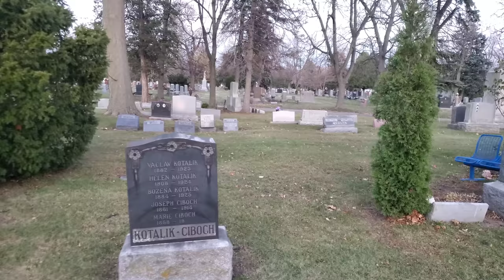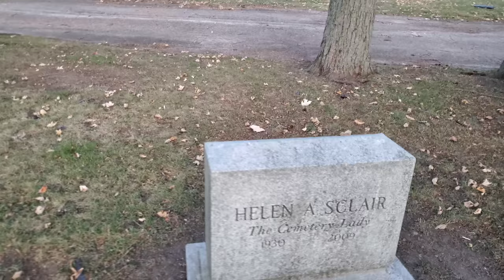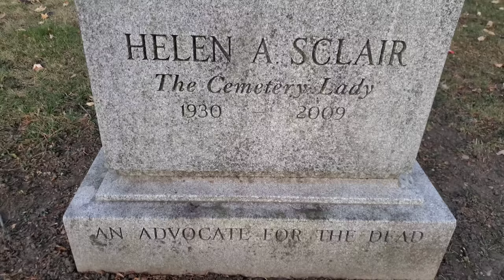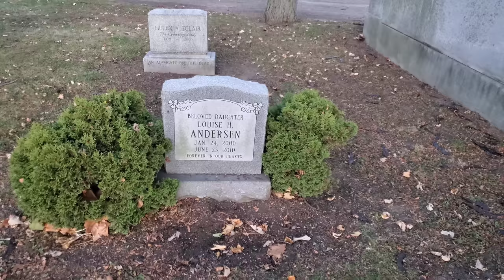She Lived in the Cemetery She Was Buried In